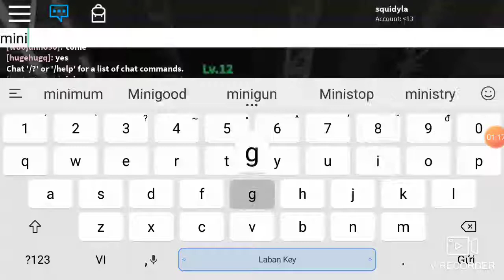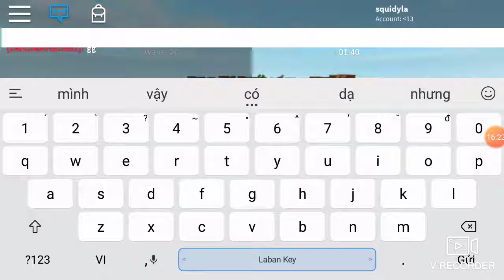Squidyla back to tower defense. With more new powerful army😎😎